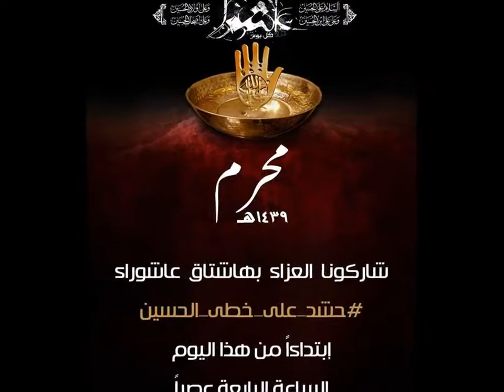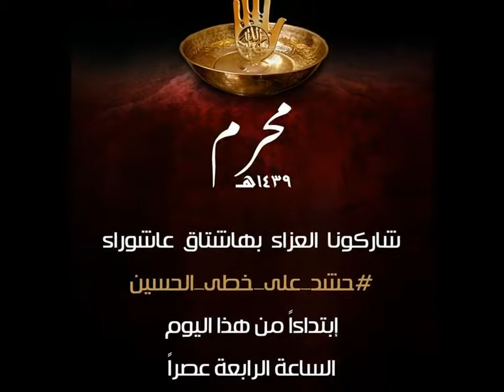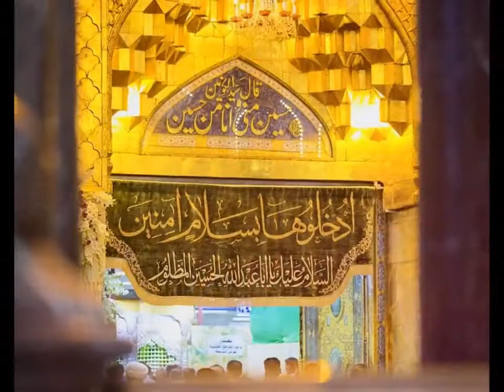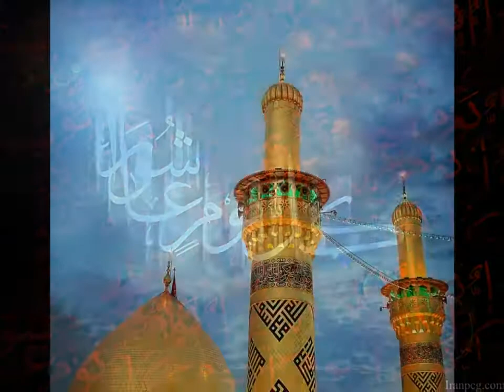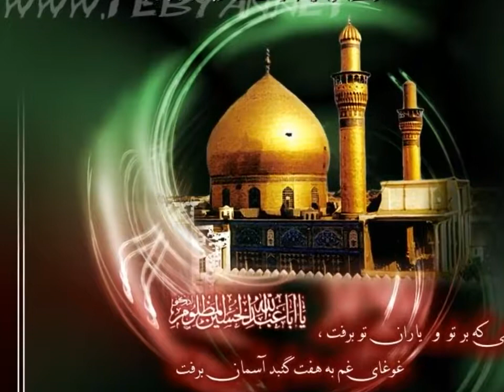داوود موذن زاده Davud Müézzinzadé, Qoyun qılım namazımi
بگذارید نمازم را بخوانم